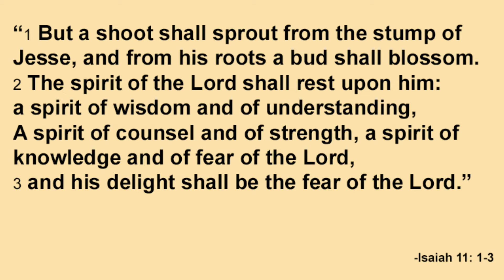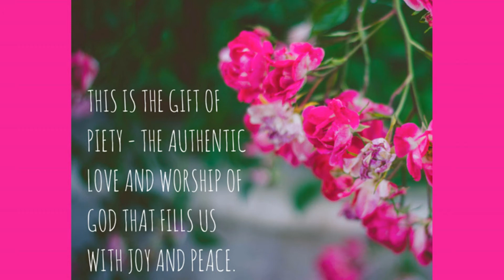DYK the Seven Gifts of the Holy Spirit?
The feast of Pentecost, which brings the Easter Season to a close, celebrates the descent of the Holy Spirit upon the followers of Jesus. Based on Isaiah 11:1-3, it is traditional Christian belief that the Holy Spirit showers us with seven gifts that help us on our faith journey.  These gifts are: wisdom, understanding, counsel, fortitude, knowledge, piety and fear of the Lord.  The Spirit showered these gifts upon Jesus at his baptism, as we are blessed with the same gifts at our baptism.  As these gifts were integral to Jesus' personality, life, and ministry, so too these gifts are to be an integral part of anyone claiming to be a disciple of the Lord. Reflecting on these gifts, and their meaning and significance for our faith lives and spirituality is essential in our striving to become living witnesses of the Risen Christ in the world.  Make time to view this week's Do You Know video and learn how each of the Spirit's seven gifts can aid us in becoming more faithful disciples.